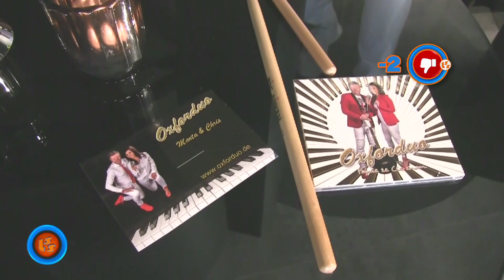Szlagier Top 10, 718+ finał LSS SZLAGIEROWO.PL - oficjalne notowanie